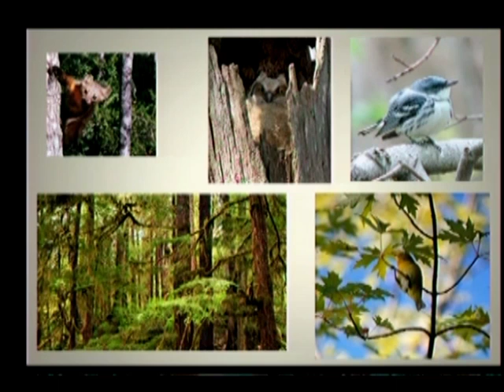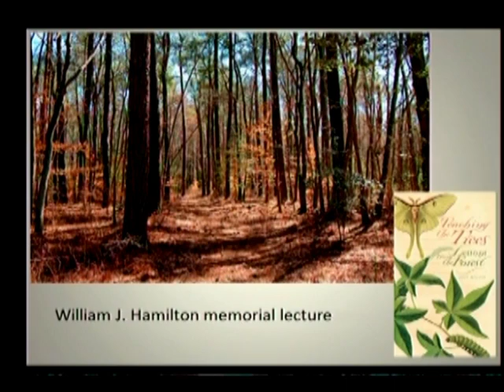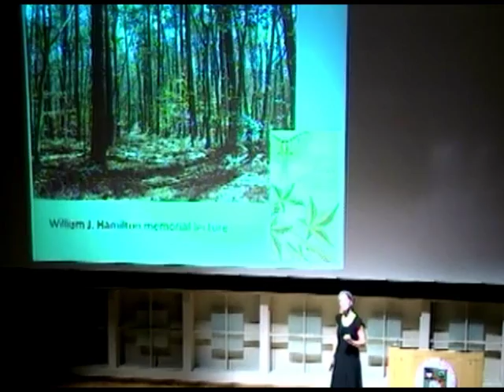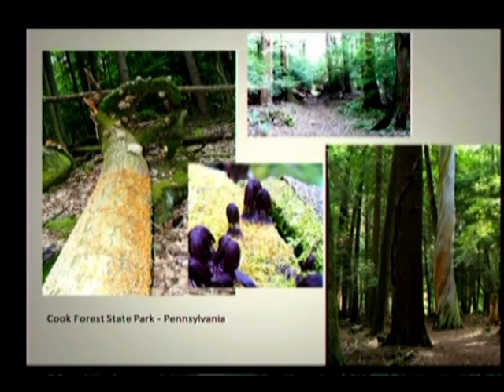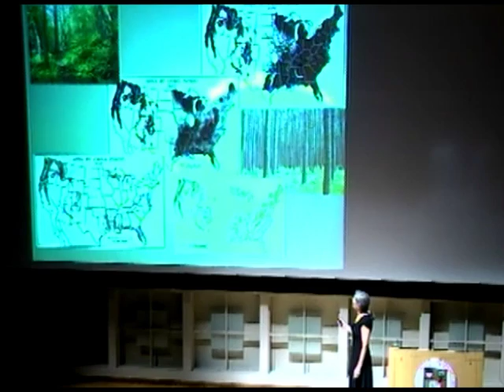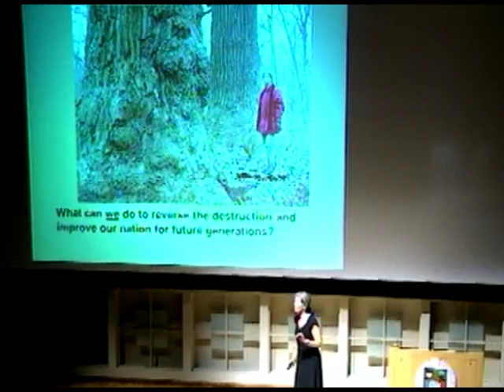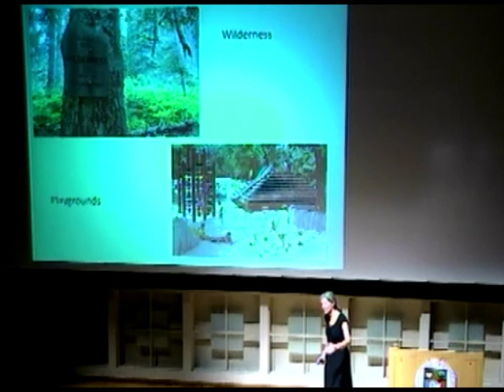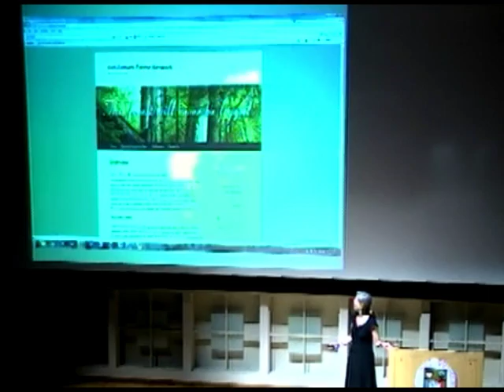Earth's Beautiful Ancient Forests: Can There Be a Happy Ending?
What is the state of the planet's forests? Dr. Joan Maloof, author, ecologist and environmental advocate summarizes the condition of our forests from global and national perspectives in her September 12, 2012 lecture, which was part of the Cornell Plantations Lecture Series.